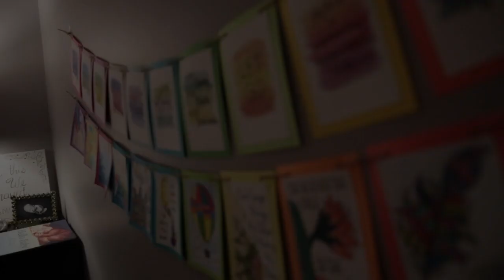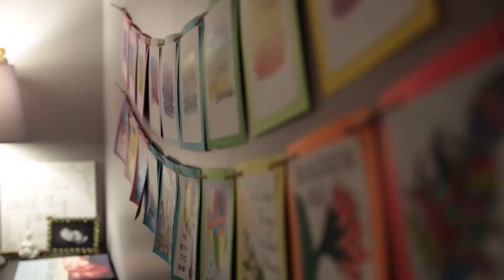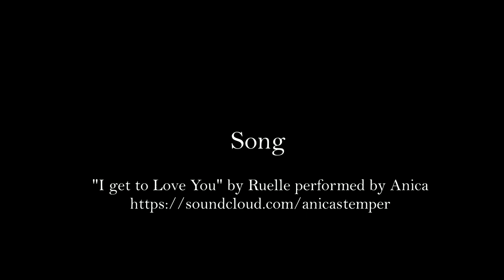Leo's home birth, Sudbury, Ontario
Sudbury, Ontario based birth professional photographer, Helga Himer offers beautiful fusion videos.